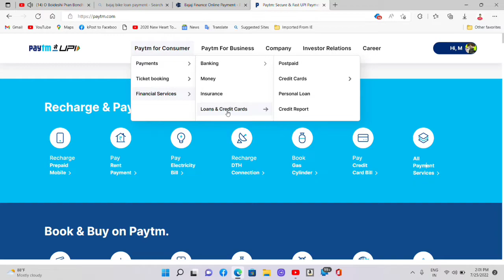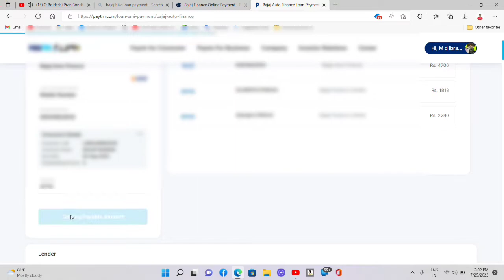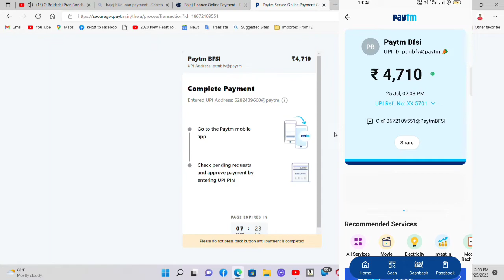Bajaj Bike Loan Online Pay EMI How To Pay Online Bajaj Bike Loan Online repayment Apps Review india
Bajaj Bike Loan Online Pay EMI How To Pay Online Bajaj Bike Loan technical Ibrahim